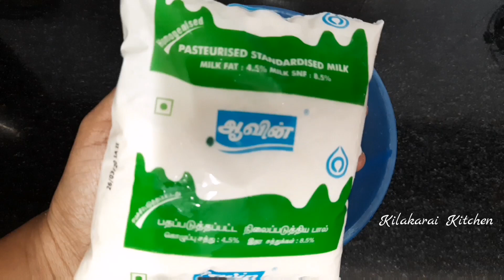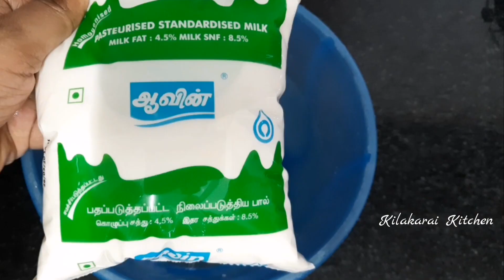10 பயனுள்ள சமையலறை குறிப்புகள்/10 useful Kitchen Tips & Tricks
In this video, I am sharing very simple but useful kitchen tips and tricks. These tips help you to save your time and money in kitchen. Hope you like these tips and share your feedback.